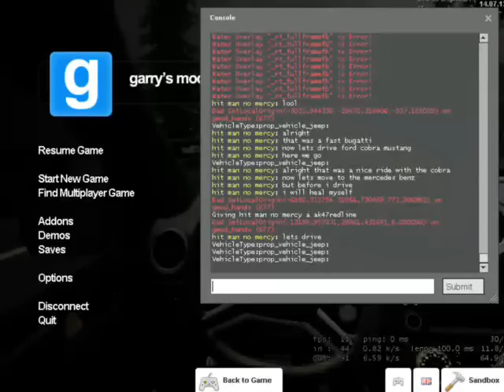Garrys mod gameplay, driving bugatti and cobra mustang and mercedes ml63 amg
Sorry for bad quality guys.
I Recorded that video using "Video Record" from garry's mod options
The cars that i drove on that video are

1-Bugatti Veyron
2-Ford Cobra Mustang model 2000
3-Mercedes Benz ML63 AMG